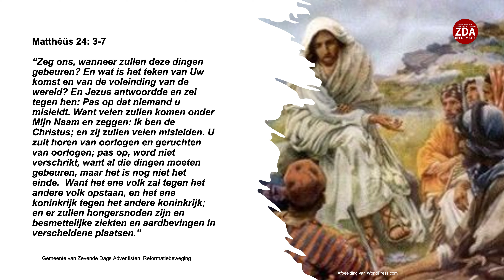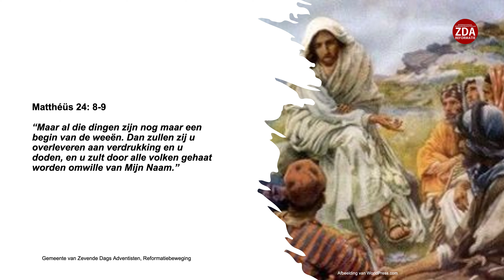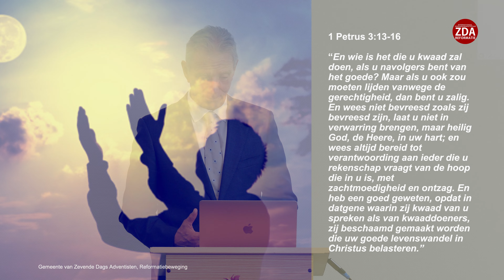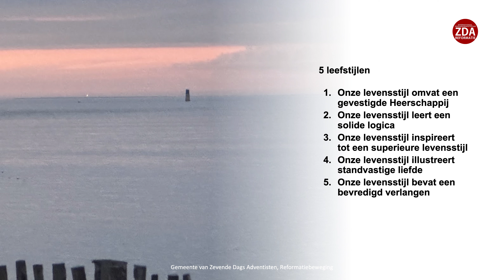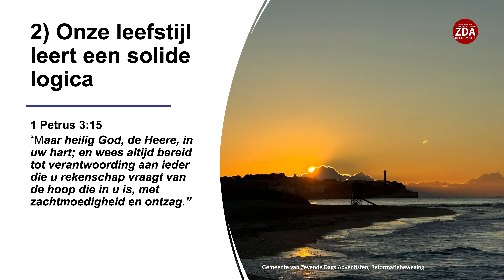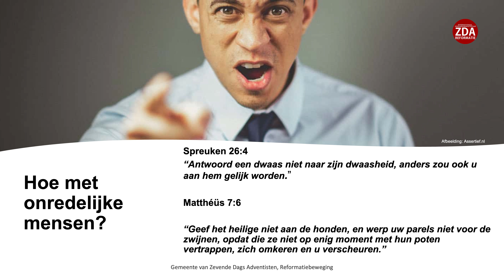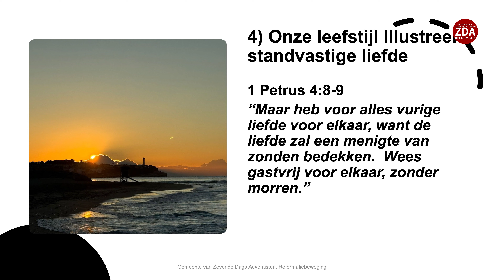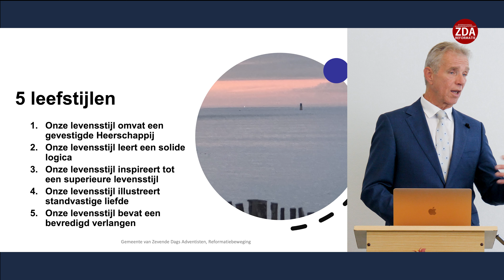Onze geloofs levensstijl in de laatste dagen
In deze video bespreken we onze plaats op de profetische kalender en de tekenen dat we in de eindtijd leven. We onderzoeken de uitdagingen van het leven en we verdiepen ons in vijf essentiële principes die ons geloofsleven versterken. Ontdek hoe deze pijlers je kunnen helpen om een zinvol en standvastig geloof op te bouwen.

Inhoud van de preek:
0:00 - Onze profetische kalender
1:31 - Signalen dat we in de eindtijd wonen
3:58 - Wij leven in een vijandige wereld
7:19 - Lessen uit het leven van Martin Niemöller
9:04 - Lessen uit het leven van Friedrich Nietzsche
11:26 - 5 principes waarop ons geloofsleven moet worden gebaseerd
12:01 - 1. Gevestigde heerschappij
13:10 - 2. Solide logica
19:16 - 3. Superieure Levensstijl
22:49 - 4. Standvastige levensstijl
26:59 - 5. Bevredigend verlangen
30:17 - Slotwoord